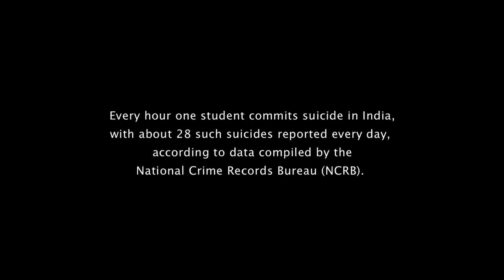The golden fruit..Motivational story.by